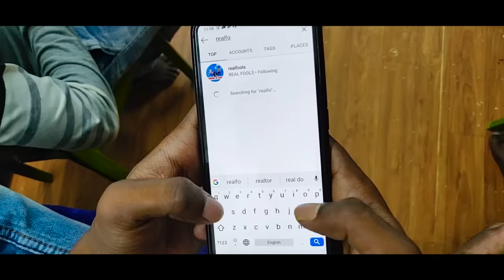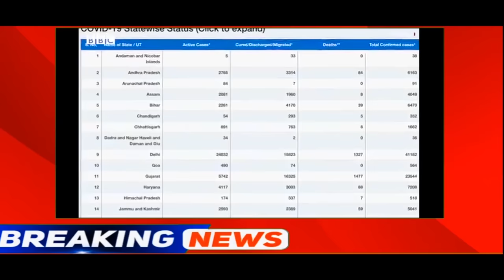Modi vs Corona fight comedy video || real fools.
Editing & Videography :- Roushan kumar

Video Create by :- Roushan kumar

Use " for purposes such as criticism. Comment,
news resortig, teaching, scholarship, and research.
that might otherwise be fringing non - profit,